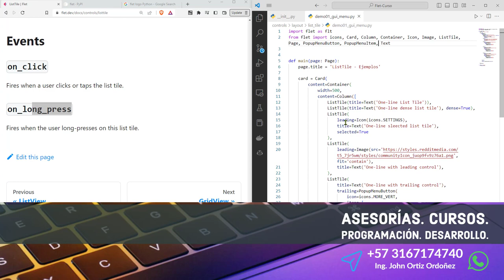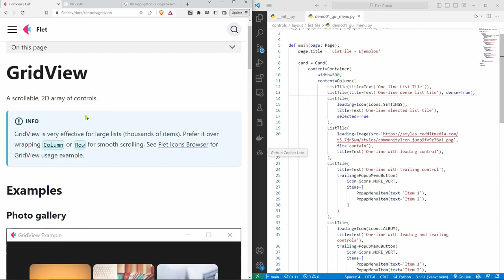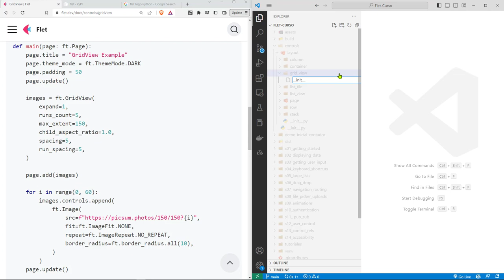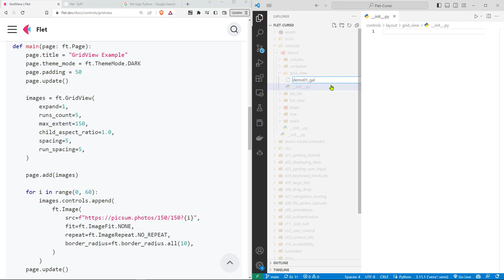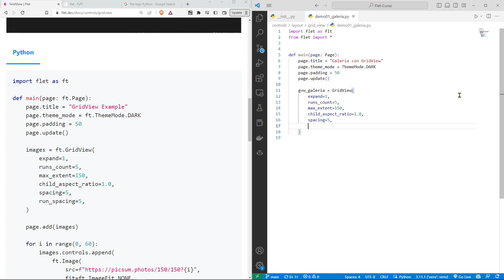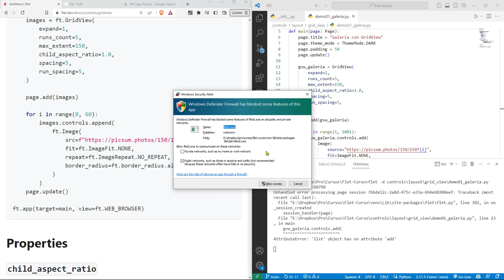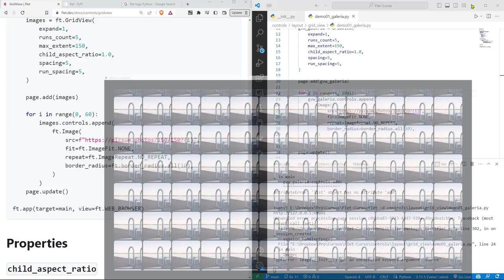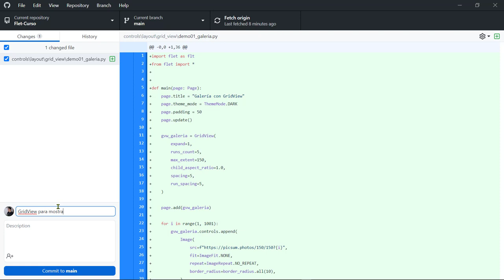Flet Curso: 128 Con el Componente Eficiente GridView es Posible Crear una Galería de Fotografías